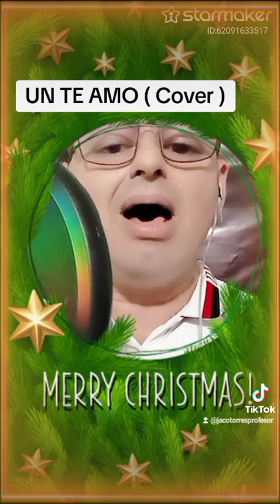UN TE AMO ( Cover )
Tema interpretado por Luis Miguel